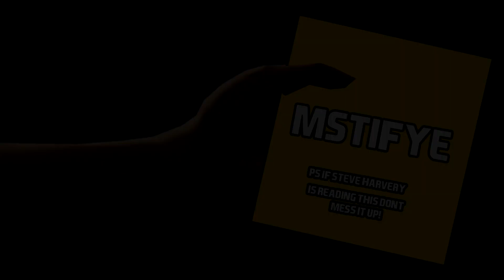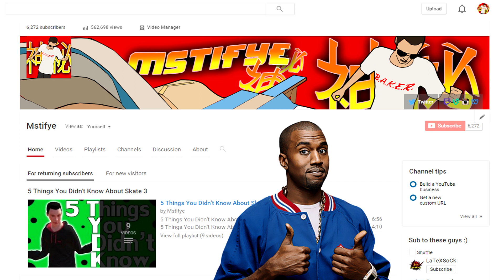Kanye West in Skate 3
Hey what is going on guys, Mstifye here, In this video it is going to be Kanye West In Skate 3. I hope you guys enjoyed!

All of the Nominees for the award.
Mstifye
You are already on my channel dumbo.

If you say "there isn't enough kanye west in this video to name it that title" well, It is themed around him. say if it wasn't kanye west I wouldn't be at an awards ceremony in the first place lol xD

All Of the credits in the video. (all songs, pictures and video are owned by their respected owner)

What's The Intro Song?

What's The Outro Song?

HI! i'm Mstifye I make a video's whenever I can! I hope you enjoy them! Remember Have a Great Day Guys BYE!